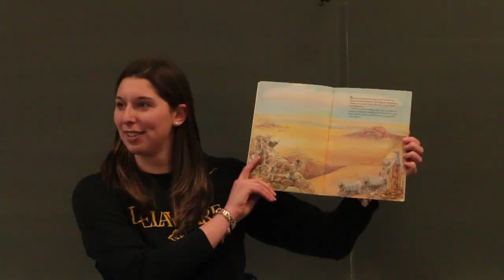2014-2015 Delaware Athletics Community Service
Delaware Athletics are in a strong position to give back. Here is what they do and why they do it